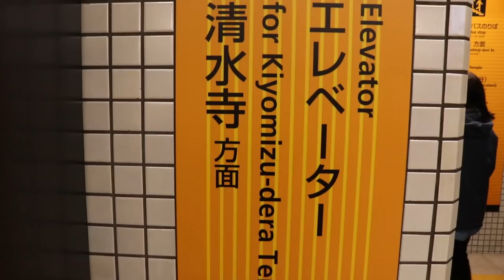東瞧VLOG EP 55 | 京都兩天一夜遊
週日的聊天時間到了，剛從西日本的拍攝行程回來，包柏努力地把京都的VLOG剪完，看看這兩天一夜豐富的片段，就知道他多麽認真在剪輯了。過去一兩個月發的出外景VLOG，之後都還會有另外的專門旅遊介紹，所以看起來會有點淺嚐即止，算是一個預告的感覺（？
下週就要過年啦，大家開心地看完，再上個幾天班就休假囉，過年有要去日本的舉手！！！！！